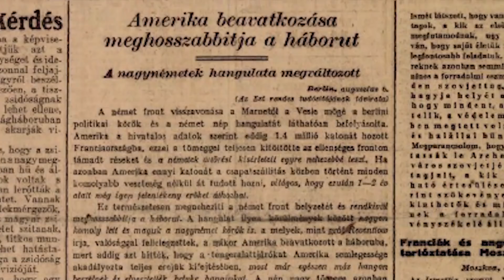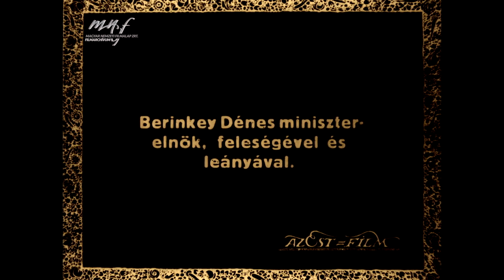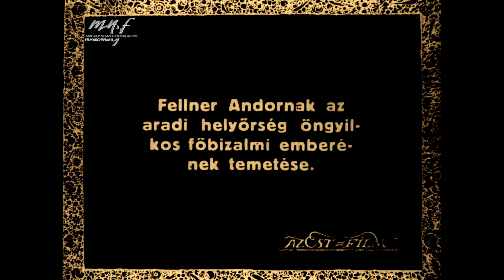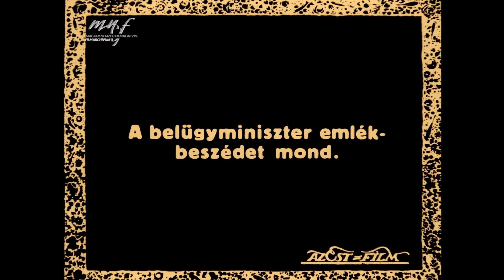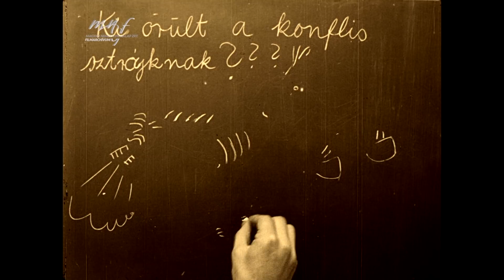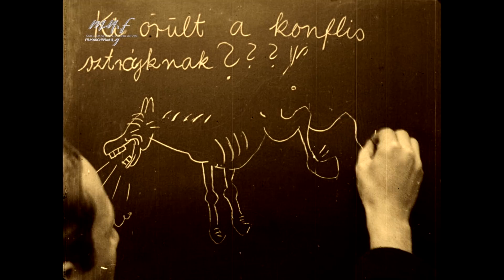Filmhíradók - 100 éve ezen a héten 20. (2019. március 11-17.)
AZ EST FILM (1919. március 11-17.)
● A köztársasági elnök dolgozó szobája a Nemzeti Palotában
● Berinkey Dénes miniszterelnök és családja
● Pincérsztárjk Budapesten március 6-tól
● Az aradi helyőrség öngyilkos főbizalmijának temetése
● Kossuth Lajos halálának 25. évfordulója
● A hét humora: Konflis-sztrájk